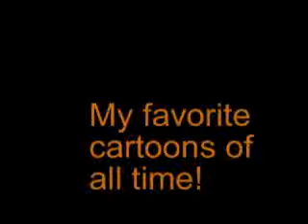My favorite cartoons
Favorite Cartoons of all time.